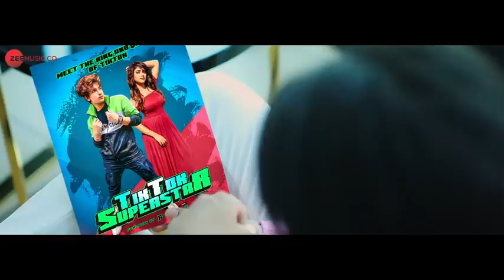Tiktok virtual video - vishal pandey&Nisha guragain aba femous ho gaya tiktok te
Sohib Raza Siddiqui
Rocky bhai
UTTAR PRADESH

Aap tamame Hazrat mere channel ko SUBSCRIBER kar Len.Mere bhi channel ko aap log support jarur Karen..

Mai Sohib Raza siddiqui 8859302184

Aap apni duaon meain yad rakhna
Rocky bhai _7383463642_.